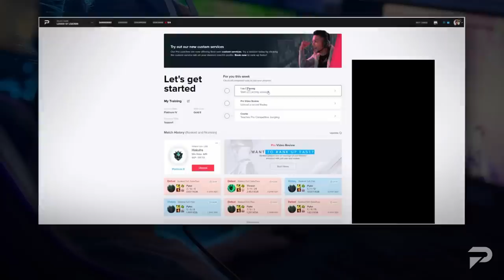NEW PATCH 13.10 HIGH ELO TIER LIST - League of Legends Season 13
Discover the Worlds First League AI Assistant here!

Learn from Doublelift, Sneaky, CoreJJ with Masterclass Courses & Exclusive Content for $7.99/Month. Click Here to Improve!

0:00 Intro
0:20 Giveaway!
0:42 Top lane tier list
0:58 Vayne
1:26 Fiora
1:45 Jax
1:57 Jungle tier list
2:10 Bel'veth
2:27 Nidalee
2:40 Evelynn
3:00 Rengar
3:43 Mid-lane tier list
4:04 Leblanc
4:26 Pantheon
4:56 Tristana
5:30 Bot-lane tier list
5:40 Varus
6:05 Miss Fortune
6:36 Ziggs
6:57 Support tier list
7:18 Taric
7:49 Sona
8:20 Bard
8:55 Visit Proguides!
9:16 Outro